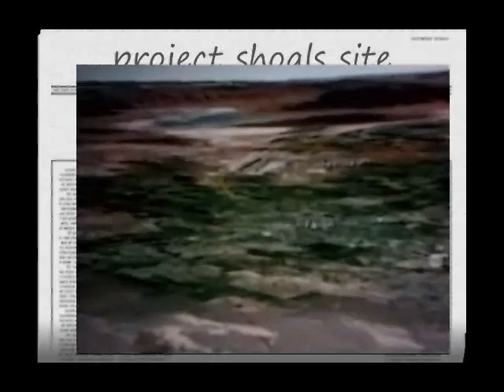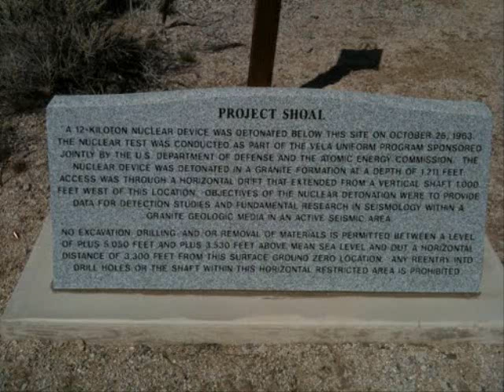project shoals site fallon nv. 1963.wmv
the first underground test outside of nevada test site where a
1 megaton nuclear bomb was detonated